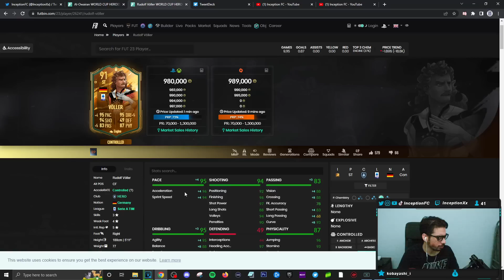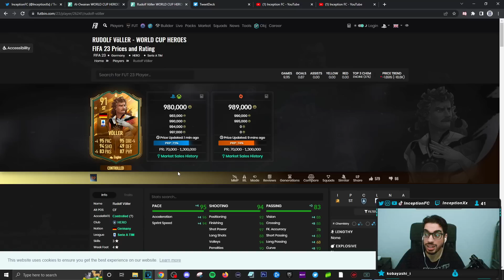91 WORLD CUP HERO VOLLER PLAYER REVIEW! META - FIFA 23 ULTIMATE TEAM